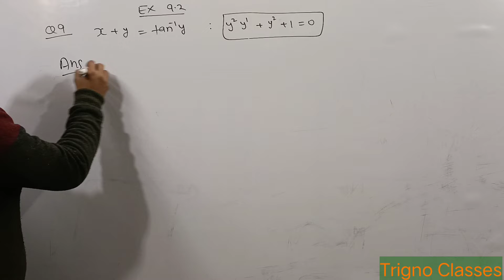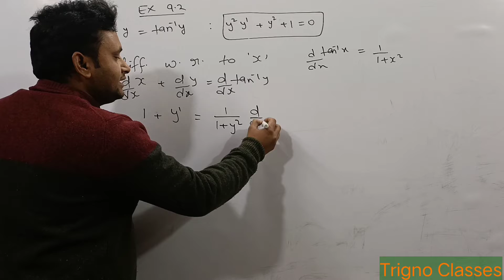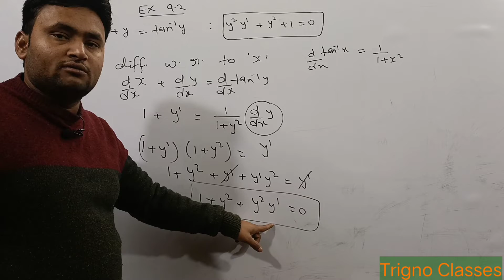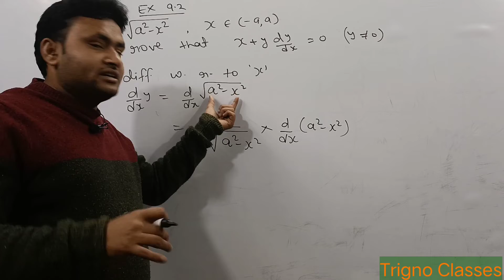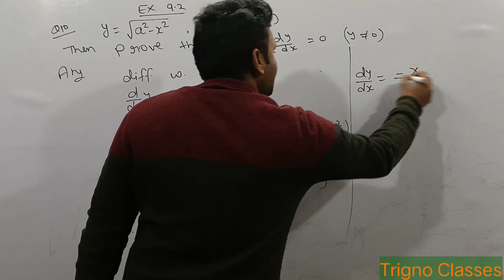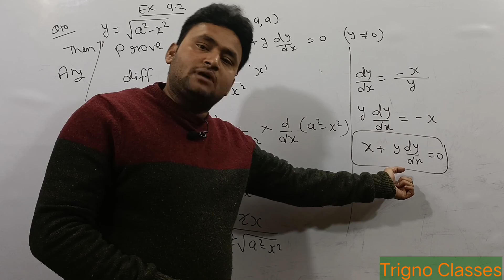Ch-9 Differential Equation 02 || Solution of Ex 9.2 ,Q9 & Q10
Hello Dear viewers, I'm (Nazim beg)
presenting the solution of ex 9.2  ,Q9 &Q10